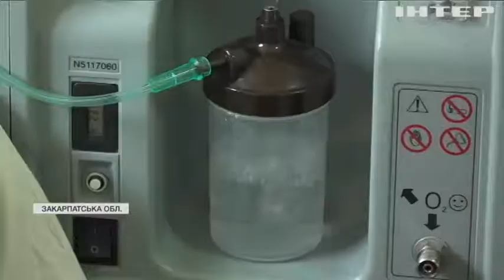Закарпаття накрила потужна хвиля COVID-19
На Закарпатті критична ситуація з коронавірусом, вік пацієнтів зменшується, а перебіг хвороби погіршується - якої допомоги просять лікарі?